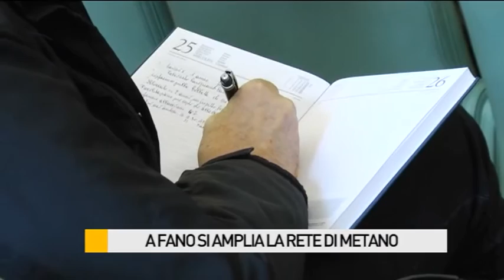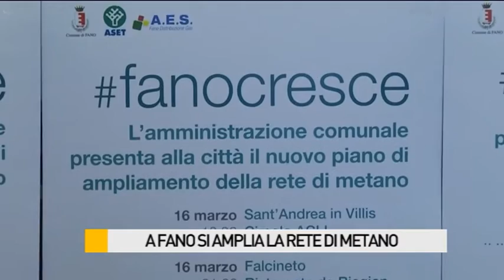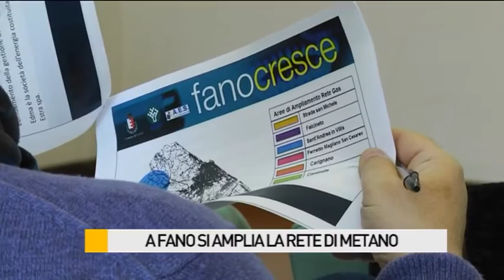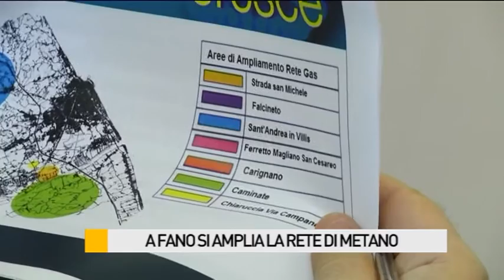Risparmi in bolletta, a Fano si amplia la rete di Gas Metano